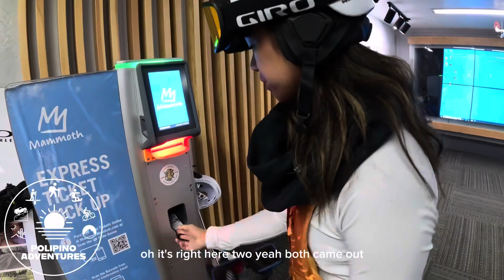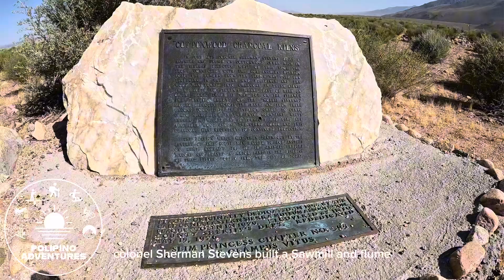Snowboard in the summer?! / Snowiest season ever ￼/ HWY 395 Mammoth ￼adventure!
Our journey on the 395 continued hitting the volcano tabletop areas! Plus, snowboarding in July at mammoth’s snowiest season ever! Crazy! Only in California can you combine a bunch of winter and summer activities in one weekend!